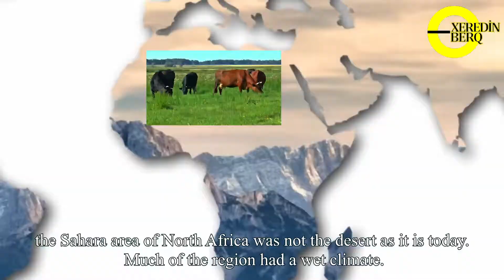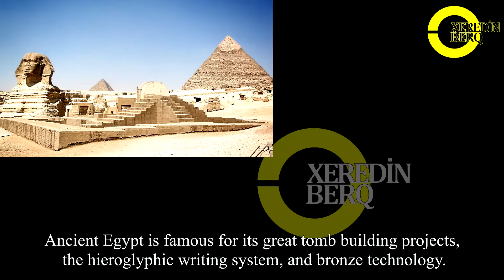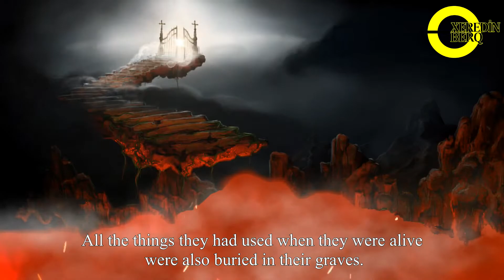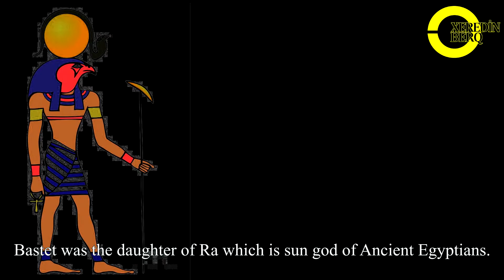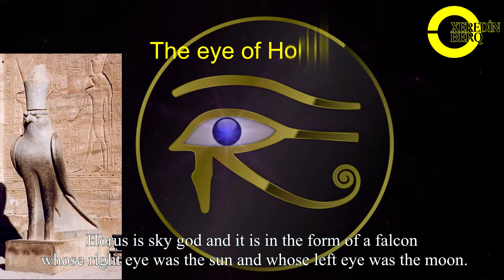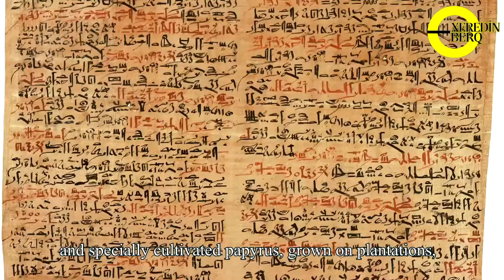Introduction to the First Civilizations & Ancient Egypt | World History-2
This video gives a very short introduction to the first civilizations and then focuses on Ancient Egypt. Basic and Essential information about Ancient Egyptian civilization is the main topic of this video.

Details in short:
Ancient Egypt history
World History
Why is cat important in Ancient Egypt?
Godess and God: Bastet, Ra, Anubis, Osiris,Horus...
The use of papyrus..
The use bronze..
Great buildings.
Pyramids,
Pharaoh,